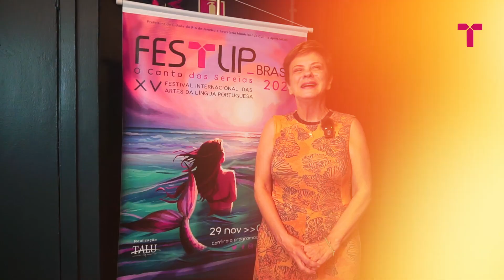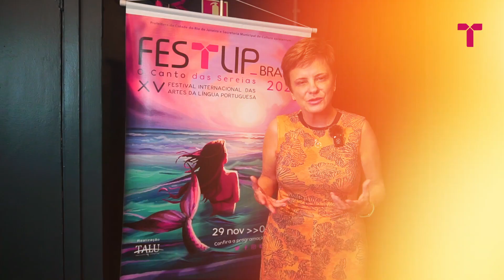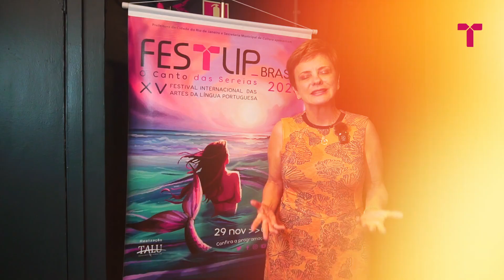Teaser Espetáculo O Canto das Sereias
Espetáculo: O Canto das Sereias
Grupo: Trupe FESTLIP
Origem: Brasil / Angola / Cabo Verde / Moçambique / Portugal / São Tomé e Príncipe

A COMPANHIA
Em 2017, o FESTLIP deu vida a uma iniciativa teatral verdadeiramente inovadora: a formação da Cia. Teatral Trupe FESTLIP, composta por atores originários dos nove países que compartilham a língua portuguesa. Este empreendimento é um testemunho de rara importância, que transcende fronteiras e conecta culturas.
O que torna a Trupe FESTLIP excepcional é sua habilidade contínua de criar novas peças a cada ano, além de atrair diretores talentosos de diversas nações para liderar propostas teatrais inovadoras. Esta companhia é pioneira ao estabelecer um núcleo de pesquisa constante, que une atores de quatro diferentes continentes. A busca incessante por novas formas de expressão teatral enriquece não apenas os envolvidos, mas também a audiência, que é transportada a novos mundos a cada espetáculo. Ao longo de sua notável trajetória, a Trupe FESTLIP presenteou o público com uma ampla diversidade de espetáculos, não apenas em terras brasileiras, mas também em palcos ao redor do mundo. A sua capacidade de encantar multidões e transmitir a riqueza cultural de nove países é um testemunho da importância e da inovação que essa companhia teatral traz ao mundo da arte.

O ESPETÁCULO
Em O Canto das Sereias, as vozes celestiais desvendam os mistérios do inconsciente feminino, evocando uma profunda influência do lendário 'Canto das Sereias' que seduziu Ulysses. Este espetáculo transcende as barreiras das línguas convencionais, criando uma língua única, a língua crioula feminina, que incorpora o gosto pelo segredo, o não-dito que ecoa.
O mar é o cenário de encontro dessas distintas sereias, cada uma contando suas histórias de amor e coragem. Como as sereias da mitologia, essas vozes nos transportam para um mundo de beleza e diversidade, um oceano de emoções inexploradas.

FICHA TÉCNICA

Direção: Tânia Pires Abrão
Texto: Márcia Zanelatto
Elenco: Carla Marins (Brasil), Lucrécia Paco (Moçambique), Rossana Prazeres (São Tomé e Príncipe), Susana Vitorino (Portugal), Suelma Mario (Angola) e Tidy Rodrigues (Cabo Verde).
Luz: Valmyr Ferreira
Cenário: Carla Berri
Figurino: Wanderley Gomes
Assistente de Direção: Karla Gabriela
Direção Musical: Leonardo Miranda
Criação musical: Leonardo Miranda e Artur Vidal
Duração: 50 min

Serviço:
Local: Teatro Gláucio Gil
Endereço: Praça Cardeal Arcoverde, s/nº - Copacabana
Data: 2 de dezembro, às 20h, e 3 de dezembro, às 19h30